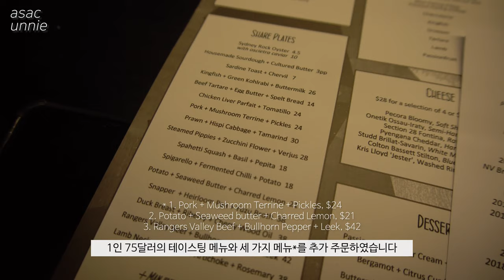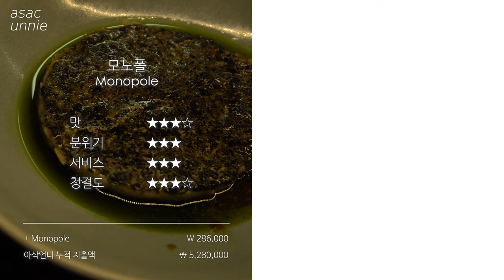호주 시드니, 와인 마시기 좋은 유럽식 레스토랑, Monopole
《8》 호주/시드니 : 모노폴 Monopole
500가지의 와인 리스트를 자랑하는 모노폴 레스토랑&바를 담아보았습니다.

※ 가격정보 (AUD)
TASTING MENU 1人 : $75
Pork + Mushroom Terrine + Pickles : $24
Potato + Seaweed butter + Charred Lemon : $21
Rangers Valley Beef + Bullhorn Pepper + Leek : $42
+ natural wine 1bottle